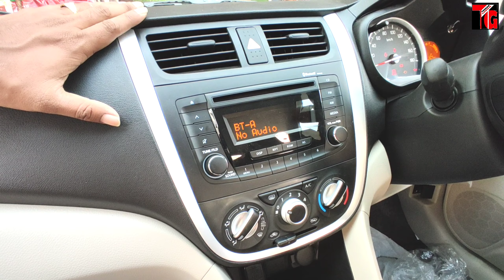2021 Maruti Suzuki Celerio Accessories Installation | Bucket Covers | Door Visor Walk Around Review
Tushar Guruji
Mobile no
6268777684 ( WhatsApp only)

तुषार गुरुजी
हमसे संपर्क करने में संकोच न करें
मोबाइल नंबर
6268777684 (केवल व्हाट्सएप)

1. Scorpio Abs Guard and Led Grill

2. Scorpio Bucket seat covers

3 . Scorpio Floor Lamination

4. Scorpio Fog Lamps

5. Scorpio Spoiler

6. Scorpio Towel Seat Covers

7. Scorpio Lates Accessories

8. Scorpio modifications

9. Scorpio Accessories

1. Mahindra Bolero LED Bumper Grill

2. Bolero Armrest Video :-

3. B6 Bolero Floor Lamination :-

4. B6 Bolero Chrome Kit :-

5. Bolero Power Window Installation:-

6. Bolero Alloy Wheels

7. Bolero Central Locking Systems

8. Bolero Di Turbo Full Accessories

9. Bolero Touch Android System

10 Bolero pioneer Speakers

11. Bolero Alloy wheels

12 Bolero Interior gadgets